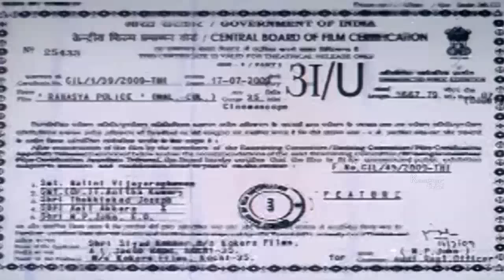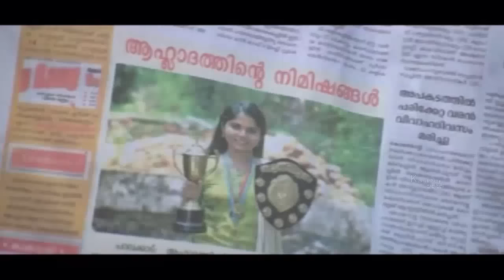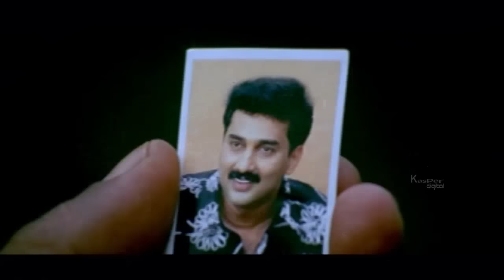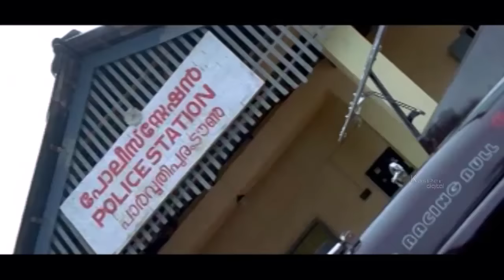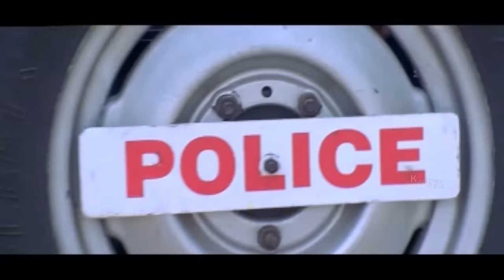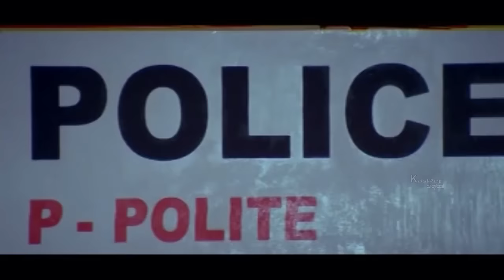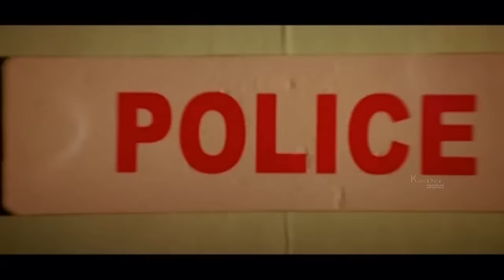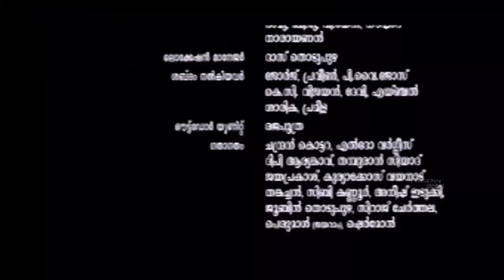Rahasya Police Malayalam Full Movie HD | Thriller | Jayaram, Samvrutha Sunil | New Malayalam Movie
Watch Rahasya Police Malayalam Full Movie HD | Thriller | Jayaram, Samvrutha Sunil | New Malayalam Movie

Movie : Rahasya Police
Starring : Jayaram, Samvrutha Sunil, Sindhu Menon, Ayilya, Shivani Bhai.
Director: K. Madhu
Producer : Siyad Koker